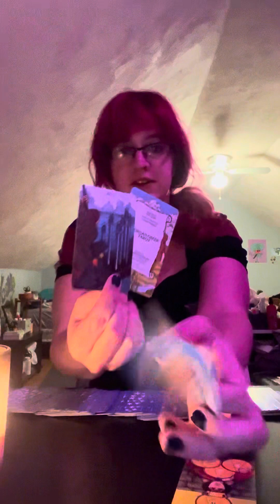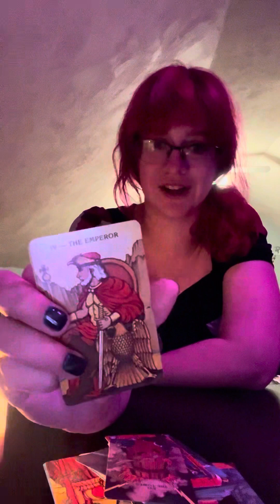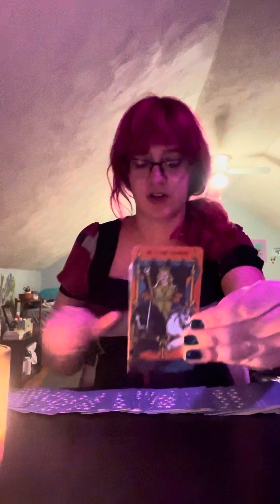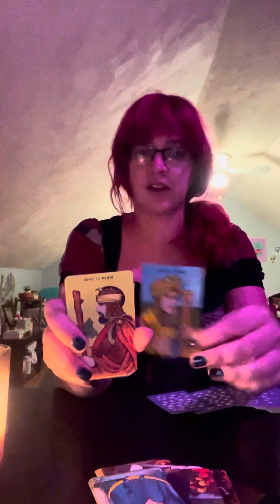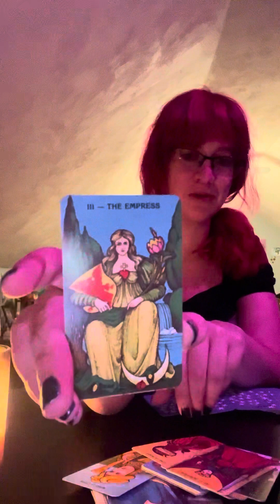sugar & spice & everything nice🎀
DF heals in Hermit mode while DM creates a Tower moment